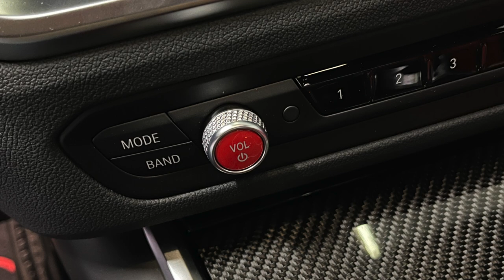AutoTecknic Red Audio Volume Button for BMW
Are you looking to add a little more jazz to your interior? Look no further as we have just released our complete replacement Bright Red Audio Volume Button for selected BMW F and G-Chassis vehicles. These buttons are made of precise ABS plastic and finished off with a durable, UV, and scratch-resistant clear coat to ensure longevity from daily usage.

Fitment:
• BMW G42 2-series
• BMW G20 3-Series
• BMW G22 / G23 4-series
• BMW G80 M3
• BMW G82 / G83 M4
• BMW G29 Z4
• BMW G14 / G15 / G16 8-series
• BMW F91 / F92 / F93 M8
• BMW G01 X3 LCI
• BMW G02 X4 LCI
• BMW F97 X3M LCI
• BMW F98 X4M LCI
• BMW G05 X5
• BMW G06 X6
• BMW G07 X7
• BMW F95 X5M
• BMW F96 X6M
• Toyota A90 Supra